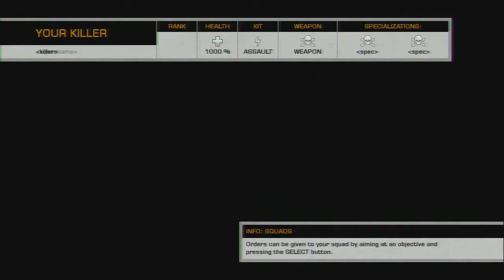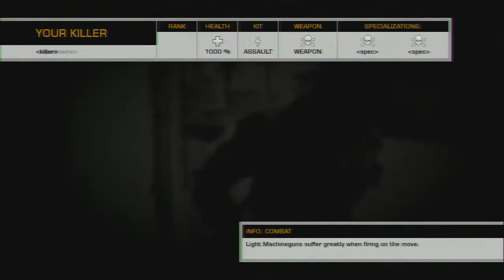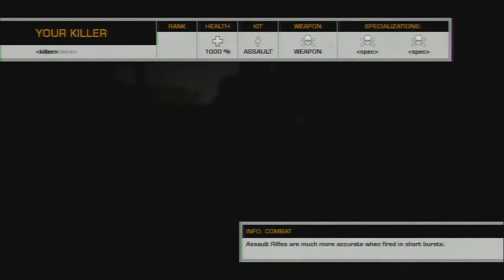Battlefield Bad Company 2 (PS3) Online pt7 - Epic Squad Deathmatch!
This is online gameplay of Battlefield Bad Company 2 on the PlayStation 3 w/ commentary. After playing so much Call of Duty, I return to one of my favorite FPS games I've ever played! Battlefield Bad Company 2 from 2010! I'm shocked that there's still people playing this game after 6+ years!